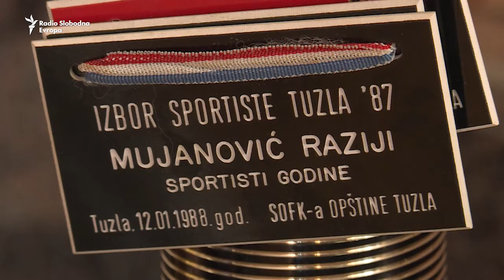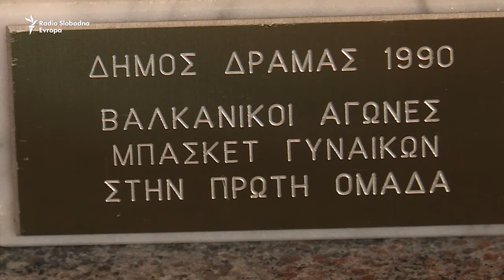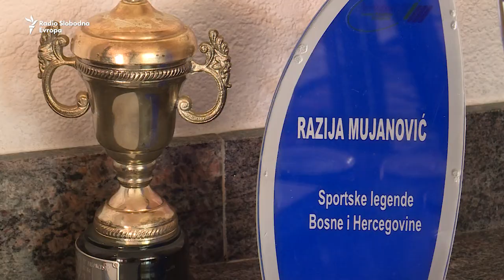Razija u Kući slavnih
Najbolja košarkašica i sportašica svih vremena, Razija Mujanović, sa tuzlanskim Jedinstvom, do početka devedesetih godina prošlog vijeka, osvojila je gotovo sve trofeje i nagrade.